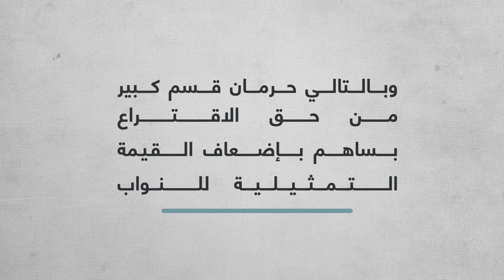عراقيل الناخبين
هذا الفيديو يشرح عراقيل الناخبين/الناخبات للإقتراع بشكل عام وبالأخص لذوي الإحتياجات الخاصة.
تم إنتاج هذا الفيديو من قبل الجمعية اللبنانية لديمقراطية الإنتخابات - لادي وبالتعاون مع مؤسسة هينرش بٌل - مكتب الشرق الأوسط